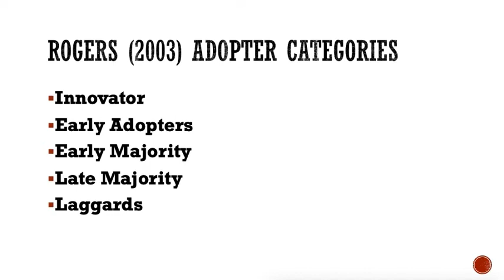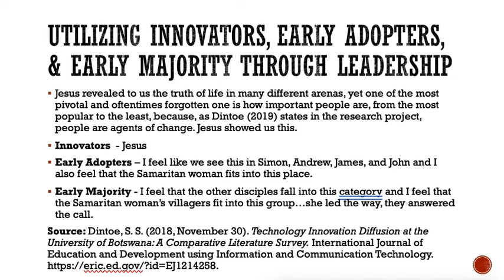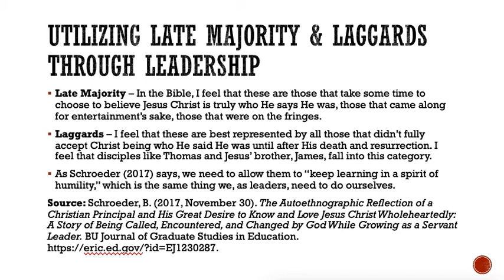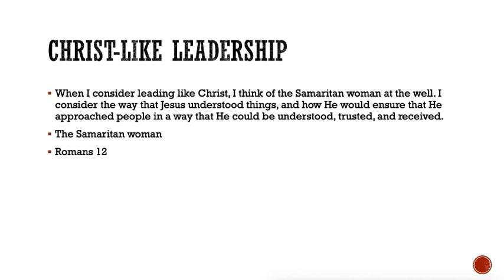Bridging the Gap Presentation Video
How does one lead people at different levels of adopting technology as a Christian? This is for my EDUC631 class.